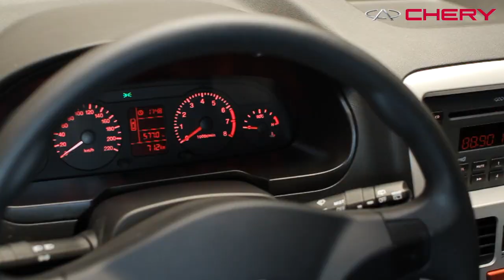Chery Fulwin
Un gusto que no te quita otros gustos